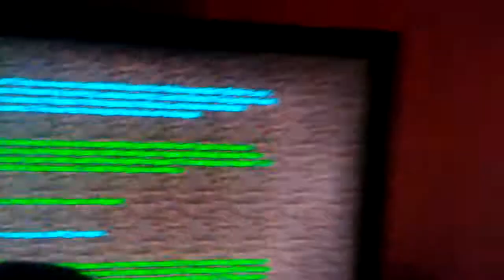i finally did it!!!!!!!!!!!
i beat the ender dragon finally